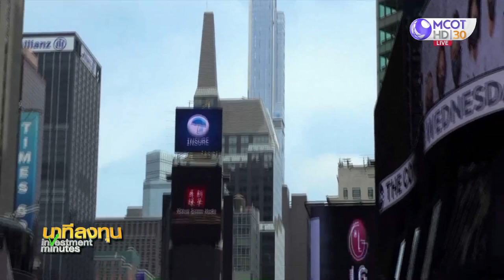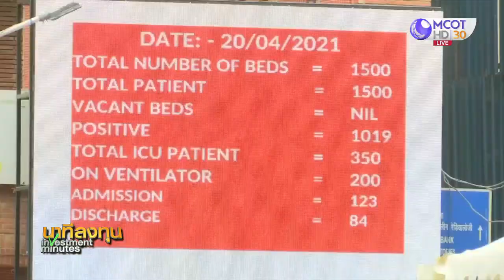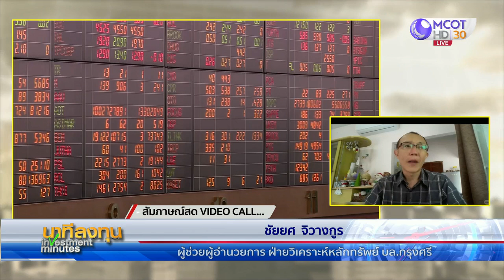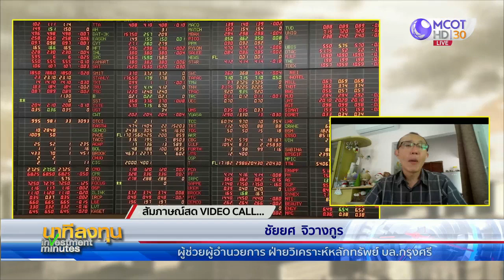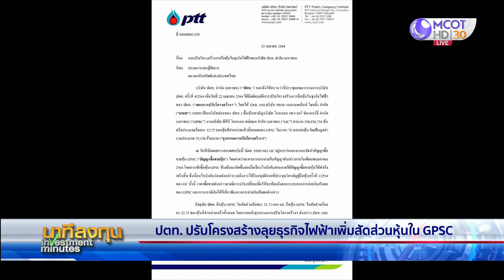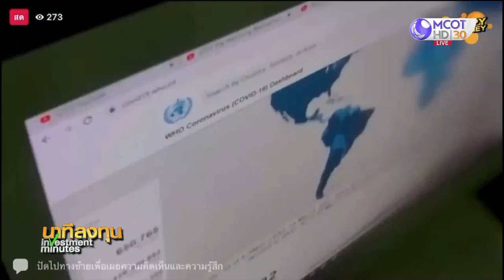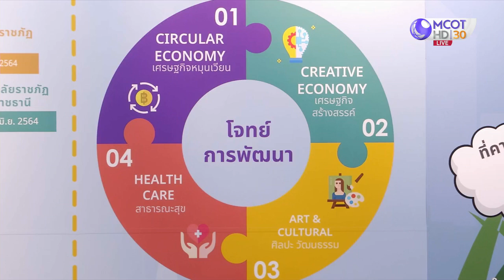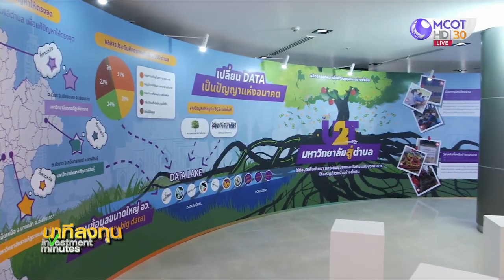นาทีลงทุน วันศุกร์ที่ 23 เมษายน 2564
► ดาวโจนส์ปิดร่วง 321.41 จุด วิตกข่าว “ไบเดน” จ่อขึ้นภาษี
► หุ้นยุโรปปิดบวก ขานรับผลประกอบการแกร่ง-ECB ตรึงดอกเบี้ย
► น้ำมัน WTI ปิดบวก 8 เซนต์ รับข่าวลิเบียลดการผลิต
► ทองปิดลบ 11.1 ดอลลาร์ฯ นักลงทุนเทขายหลังสหรัฐเผยข้อมูล
► ศัพท์ลงทุน : Overweight
► ปตท.ปรับโครงสร้างลุยธุรกิจไฟฟ้า เพิ่มสัดส่วนหุ้นใน GPSC
► SET เดินหน้า “Happy Money สุขเงิน สร้างได้” ต่อเนื่อง
► เสริมศักยภาพด้านการเงินแก่ U2T ด้วย SET E-Learning